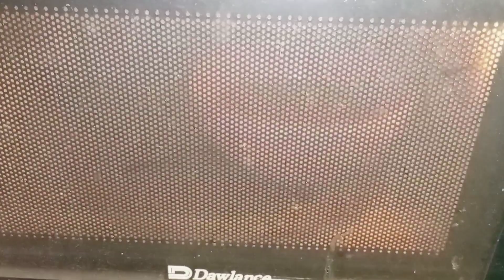Summer's special recipe 😋 | Noodles without gas 🍝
spread love ❤️